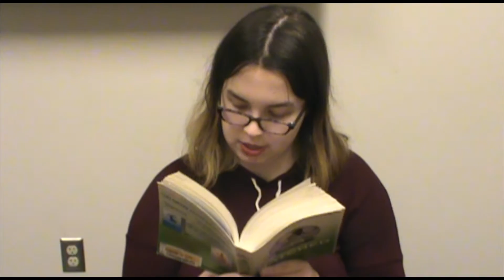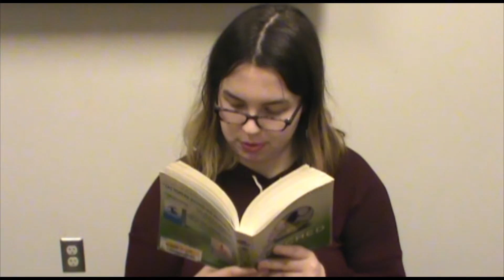Matched Pages 302-308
Me reading Matched by Ally Condie pages 302-308